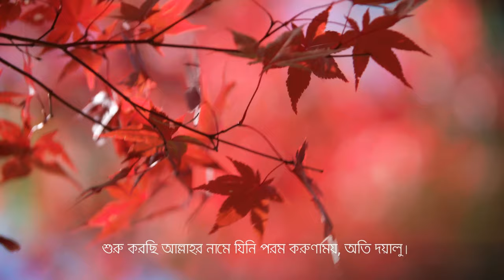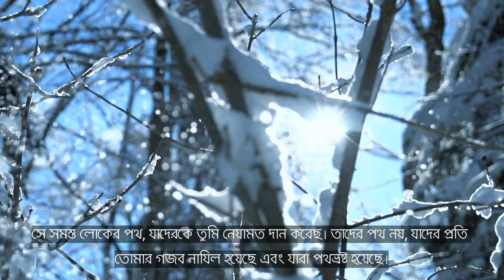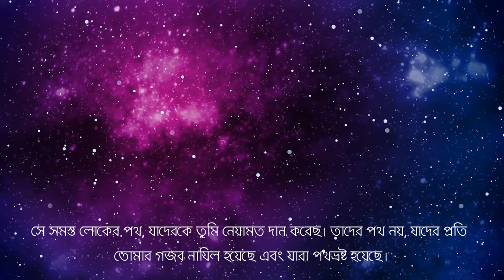সূরা আল ফাতিহা | 4K | বাংলা অনুবাদ সহ - Surah Al Fatihah | With Bangla Translation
সূরা আল ফাতিহা - Surah Al-Fatihah (মক্কায় অবতীর্ণ - Ayah 7)
In the Name of Allah, the Most Gracious and Extremely Merciful. This video offers 4K visualization with Bengali Subtitle.
Surah Al Fatihah is the first Surah of the Holy Quran. This Surah is always used to offer Salah.
Let us all glorify the name of our Lord who created the earth, the heaven and everything in between. He is the Forgiver, the Cherisher, the Master of the Day of Judgement and the writer of our destinies. We will be resurrected and returned to our Lord. So, let us all declare - we worship none but him (Allah) and Mohammed (PBUH) was the messenger of him (Allah).
Surah Al Fatihah was revealed in Makkah. This video offers 4K visualization and subtitle translated in (easy to understand) Bengali. It was recited by Mishary Rashid Alafasy. Our effort will succeed only if viewers are able to understand the message of the Holy Quran when they watch this video– the last and final revelation of Almighty Allah. This is an attempt to convey the message of the Holy Quran.
Our Mission is to translate and upload all 114 Surahs of the Holy Quran. This channel is NOT monetized and we do NOT earn money off our videos. We work only to seek Allah’s pleasure.